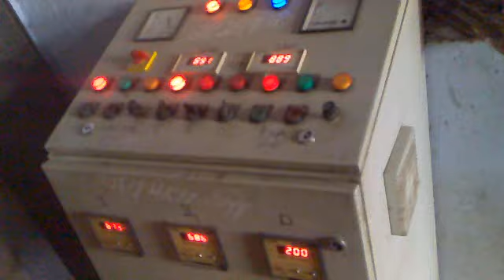wire drawing machine